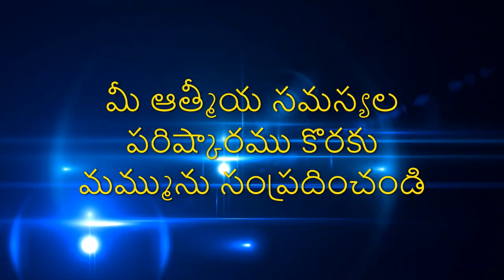భక్తిహీనత ప్రమాధకరమైనదా ? Is ungodliness dangerous?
Spiritual Education Centre - Telugu Christian Message By PALIVELA MANIKUMAR Garu From Yanam Church Of Christ- 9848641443

The time runs fast. Think about your life and it's goals. You know ! We are the spirits living in this body temporarily. We have a purpose to live in this world. Very limited time to spend here. Be fruitful and multiply before You leave this body (death)

►► Church Address : -
► Door No 6-1-12A , Subhadra Nagar , Yanam - 533464

God Bless You Stay Blessed !!